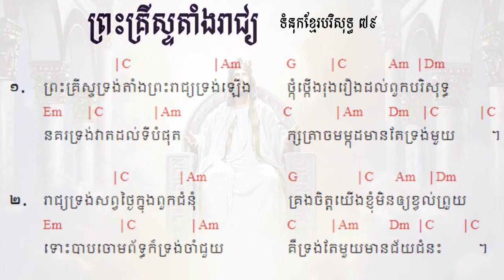79. ព្រះគ្រីស្ទតាំងរាជ្យ Christ will establish His throne ទំនុកខ្មែរបរិសុទ្ធ ៧៩ |​​ Lyrics and chord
79. ព្រះគ្រីស្ទតាំងរាជ្យ Christ will establish His throne ទំនុកខ្មែរបរិសុទ្ធ ៧៩ |​​ Lyrics and chord
78. ព្រះអម្ចាស់គ្រងរាជ្យលើទាំងអស់  ទំនុកខ្មែរបរិសុទ្ធ ៧៨ |​​ Lyrics and chord
77. ពេលទ្រង់តាំងរាជ្យ​  He will reign ទំនុកខ្មែរបរិសុទ្ធ ៧៧ |​​ Lyrics and chord
76.  ព្រះអង្គស្រឡាញ់មិនបោះបង់​   His Unforsaken Love ទំនុកខ្មែរបរិសុទ្ធ ៧៦ |​​ Lyrics and chord
75. ព្រះគ្រីស្ទស្រឡាញ់ ​  For Christ Loves Us ទំនុកខ្មែរបរិសុទ្ធ ៧៥ |​​ Khmer Christian Worship Song
74. គឺដើម្បីយើង  ទំនុកខ្មែរបរិសុទ្ធ ៧៤​​ Khmer Christian Worship Song
73. ខ្ញុំដឹងប្រាកដ    I Know for Sure ទំនុកខ្មែរបរិសុទ្ធ ៧៣ | Khmer Christian song
72.  ខ្ញុំឃើញព្រះយេស៊ូជាក់  I saw Jesus, the Redeemer ទំនុកខ្មែរបរិសុទ្ធ ៧២ | Khmer Christian song
71  ខ្ញុំជឿថាព្រគ្រិស្តជាព្រះបុត្រា I Believe that Christ is the Son of God ទំនុកខ្មែរបរិសុទ្ធ ៧១
70. ទន្ទឹងចាំផ្លូវព្រះអង្គយាងមក ទំនុកខ្មែរបរិសុទ្ធ ៧០ |  Lyrics with chord
69  ព្រះគ្រីស្ទសង្រ្គោះលោក ទំនុកខ្មែរបរិសុទ្ធ ៦៩ |  Lyrics with chord
68  អង្គណាមួយ - Who is He ទំនុកខ្មែរបរិសុទ្ធ ៦៧ |  Lyrics with chord
67.  ព្រះគ្រិស្តទ្រង់រស់នៅ  Christ is Living ទំនុកខ្មែរបរិសុទ្ធ ៦៧ |  Lyrics with chord
66.   ព្រះគ្រិស្តបានមកដើម្បីស្វែងរក  Christ Came to Save នុកខ្មែរបរិសុទ្ធ ៦៦  |  Lyrics with chord
65. ព្រោះក្តីស្រឡាញ់​ ទំនុកខ្មែរបរិសុទ្ធ ៦៥  |  Lyrics with chord
64  ទទួលជឿព្រះអង្គចុះ   Believe in the Lord​ ទំនុកខ្មែរបរិសុទ្ធ ៦៤​ |  Lyrics with chord
63. ទ្រង់មកប្រោសលោះ​ ទំនុកខ្មែរបរិសុទ្ធ ៦៣​ |  Lyrics with chord
62  ​​​​សុរិយារះហើយ   The Sun is Rising​ ទំនុកខ្មែរបរិសុទ្ធ ៦២​ |  Lyrics with chord
61. ដោយព្រោះទ្រង់រស់    Because He Lives ទំនុកខ្មែរបរិសុទ្ធ ៦១  |  Lyrics with chord
60. ថ្ងៃទ្រង់រស់វិញ ទំនុកខ្មែរបរិសុទ្ធ ៦០  |  Lyrics with chord
59. ទ្រង់រស់នៅសព្វថ្ងៃ ទំនុកខ្មែរបរិសុទ្ធ ៥៩ | He is Alive Holy Khmer Praising Song #59
58. ហាលេលូយ៉ាទ្រង់រស់ឡើងវិញ Hallelujah, He is Risen ទំនុកខ្មែរបរិសុទ្ធ ៥៨ |  -Lyrics with chord
57. ព្រះដ៏ប្រោសលោះទ្រង់រស់វិញ ទំនុកខ្មែរបរិសុទ្ធ ៥៧ |The Redeemer is risen​  -Lyrics with chord
56  ព្រះយេស៊ូវទ្រង់រស់ឡើងវិញពិត ទំនុកខ្មែរបរិសុទ្ធ ៥៦​  Lyrics  chord | Khmer Christian song
55. នៅកាល់វ៉ារី ទំនុកខ្មែរបរិសុទ្ធ ៥៥​  Lyrics  chord | Khmer Christian song
54. ព្រះគ្រីស្ទទ្រង់រស់ ទំនុកខ្មែរបរិសុទ្ធ ៥៤​ Lyrics  chord | Khmer Christian song
53. ទ្រង់ស៊ូលោះខ្ញុំនៅត្រង់ភ្នំកាល់វ៉ារី ទំនុកខ្មែរបរិសុទ្ធ ៥៣​ Lyrics  chord | Khmer Christian song
52. ថ្ងៃសុក្រព្រះគ្រីស្តសុគត​ ទំនុកខ្មែរបរិសុទ្ធលេខ ៥២​ Lyrics with chord | Khmer Christian song
51. ទ្រង់ប្តូរដោយស្រឡាញ់ ទំនុកខ្មែរបរិសុទ្ធលេខ ៥១ Lyrics with chord | Khmer Christian music
50. នៅលើឈើឆ្កាង ទំនុកខ្មែរបរិសុទ្ធលេខ​ ៥០​ Lyrics with chord | Khmer Christian music
49. នៅត្រង់ឈើឆ្កាង​​ ទំនុកខ្មែរបរិសុទ្ធលេខ​ ៤៩ Lyrics with Chord | Khmer Christian music
48. ទ្រង់ខំតាមរកខ្ញុំ   ទំនុកខ្មែរបរិសុទ្ធលេខ ៤៨​ Lyrics with chord | Khmer Christian song
47. ទារកតូចអើយ   ទំនុកខ្មែរបរិសុទ្ធលេខ ៤៧ Lyrics with Chord | Khmer Christian song
46. អរព្រះគុណព្រះសង្គ្រោះ  ទំនុកខ្មែរបរិសុទ្ធលេខ ៤៦ Lyrics with Chord | Khmer Christian music
45. ហោរាពីទិសខាងកើត  ទំនុកខ្មែរបរិសុទ្ធ ៤៥ Lyrics with chord | Khmer Christian song
44. ចូរយើងទៅបេថ្លេហិម   ទំនុកខ្មែរបរិសុទ្ធលេខ ៤៤ Lyrics with Chord | Khmer Christian music
42. រាត្រីណូអែល  ទំនុកខ្មែរបរិសុទ្ធលេខ ៤២ Lyrics with chord | Khmer Christian song
41. សូមទ្រង់ផ្ទុំលក់ដោយសុខសាន្ដ   ទំនុកខ្មែរបរិសុទ្ធលេខ ៤១ Lyrics with Chord | Khmer Christian music
40. ស័ព្ទទេវតាច្រៀងជូនពរ  ទំនុកខ្មែរបរិសុទ្ធលេខ ៤០ Lyrics | Khmer Christian music
37. ទ្រង់លះសិរីល្អ ទំនុកខ្មែរបរិសុទ្ធលេខ ៣៧​ Lyrics | Khmer Christian music
36. រកគ្មានដូចទ្រង់   ទំនុកខ្មែរបរិសុទ្ធលេខ ៣៦ Lyric | Khmer Christian song
35. កាលណាខ្ញុំច្រៀងពីព្រះយេស៊ូ   ទំនុកខ្មែរបរិសុទ្ធលេខ ៣៥  | Khmer Christian Song
34. ចម្រៀងនៃពួកឋានសួគ៍   ទំនុកខ្មែរបរិសុទ្ធលេខ ៣៤ Lyric | Khmer Christian Music
33. ទ្រង់វិសេសណាស់ដល់ខ្ញុំ ទំនុកខ្មែរបរិសុទ្ធលេខ ៣៣ Lyric | Khmer Christian Music
33. ទ្រង់វិសេសណាស់ដល់ខ្ញុំ ទំនុកខ្មែរបរិសុទ្ធលេខ ៣៣ Lyric | Khmer Christian Music
32. ឱ!សេចក្ដីស្រឡាញ់របស់ព្រះ  ទំនុកខ្មែរបរិសុទ្ធលេខ ៣២ Lyrics | Khmer Christian Song
31. ចម្រៀងនៃក្តីស្រឡាញ់   ទំនុកខ្មែរបរិសុទ្ធលេខ ៣១​ Lyric
30. យើងនឹកដល់ថ្ងៃព្រះអង្គមានជ័យ  ទំនុកខ្មែរបរិសុទ្ធលេខ ៣០ Lyrics | Christian Khmer song
29. ចូរយើងច្រៀងថ្លែងពីព្រះគុណ  ទំនុកខ្មែរបរិសុទ្ធ​លេខ ២៩ ច្រៀងដោយលោកគ្រូ ប៊ិន ដាវីឌ
28. ច្រៀងហូសាណា  ទំនុកខ្មែរបរិសុទ្ធ ២៨ - Khmer Christian song
26. ទ្រង់នឹងយាងចូលមក   ទំនុកខ្មែរបរិសុទ្ធលេខ ២៦​ - Christian Khmer song
22. អរព្រះគុណ  ទំនុកខ្មែរបរិសុទ្ធលេខ ២២ - Christian Khmer song
21. ចម្រៀងថ្វាយព្រះពរ   ទំនុកខ្មែរបរិសុទ្ធលេខ ២១ - Christian Khmer song
20. ព្រះអង្គជាម្ចាស់នៃស្ថានសួគ៌  ទំនុកខ្មែរបរិសុទ្ធ ២០ ច្រៀងដោយលោកគ្រូ ប៊ិន ដាវីឌ
19. យើងគោរពព្រះនាមព្រះយេស៊ូ  ទំនុកខ្មែរបរិសុទ្ធ ១៩​
17. ចម្រៀងនាងម៉ារីយ៉ា  ទំនុកខ្មែរបរិសុទ្ធ ១៧​ Lyrics with chord
16.  ចិត្តខ្ញុំស្រែកច្រៀង   ទំនុកខ្មែរបរិសុទ្ធ ១៦​ Lyrics with chord
14. សរសើរព្រះអម្ចាស់  ទំនុកខ្មែរបរិសុទ្ធ ១៤​ Lyrics with chord